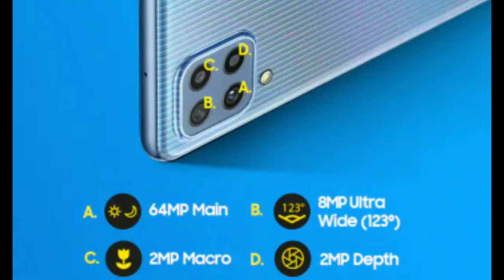Samsung Galaxy M32 First Impression in India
sarch topic.
samsung m32
samsung m32 technical guruji
THdIT samsung m32 unboxing tamil
samsung m32 tamil
samsung m32 launch event
samsung m32 unboxing telugu
samsung m32 malayalam
samsung m32 unboxing technical guruji

From.sultanpur u.p